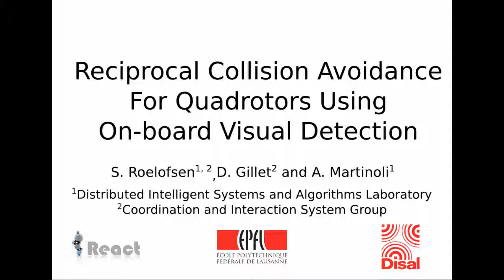Visual Collision Avoidance for Unmanned Aerial Vehicles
Vision-based collision avoidance between quadrotors.

Supplementary video of the paper :

S. A. Roelofsen, D. Gillet and A. Martinoli. Reciprocal Collision Avoidance For Quadrotors Using On-board Visual Detection. International Conference on Intelligent Robots and Systems, Hamburg, Germany, 2015.